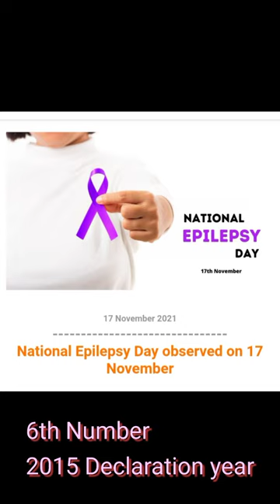Important days for exam as well as knowledge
World Diabetes Day observed on 14 November
World Diabetes Day is observed on 14th November every year. The campaign aims to raise awareness around the crucial role that nurses play in supporting people living with diabetes. The theme for World Diabetes Day 2021-23: “Access to Diabetes Care ”.

In 2007 General Assembly adopted resolution 61/225 designating 14 November as World Diabetes Day. The document recognized “the urgent need to pursue multilateral efforts to promote and improve human health, and provide access to treatment and health-care education.”

Children’s Day observed on 14th November
On 14th November, Children’s Day is celebrated every year to mark the birth anniversary of India’s first Prime Minister Pt. Jawaharlal Nehru. Children’s Day is popularly known as ‘Baal Diwas’ in India. The day aims at increasing the awareness of the rights, care and education of children. On this day, many educational and motivational programs are organised across the country, by and for children's

History of Children’s Day:

Jawaharlal Nehru, who was India’s first Prime Minister, was quite famous among children and was popularly known as ‘Chacha Nehru’. Following his death in 1964, it was decided that to move the celebrations of Children’s Day to November 14 as a mark of respect to him and to commemorate his fondness for children. A resolution was passed in the Parliament and since then, Children’s Day is celebrated in India on November 14 every year. Notably, Children’s Day was celebrated in India first on November 20, 1956, along with Universal Children’s Day.

National Press Day observed on 16 November
National Press Day is observed on 16th November every year to celebrate free and responsible press in India. On this day the Press Council of India started functioning as a moral watchdog to ensure that the press maintains high standards and is not constrained by any influence or threats. It also commemorates the day when the Press Council of India started functioning.

Nation observed its 1st edition of Audit Diwas on 16th November
Audit Diwas is celebrated to mark the historic origin of the institution of Comptroller and Auditor General of India (CAG) and the contribution it has made to the governance, transparency and accountability over the past several years. Currently, former Lt. Governor of UT of Jammu Kashmir G. C. Murmu is serving as CAG of India. He is the 14th CAG of India. His tenure started in August 2020.

International Day for Tolerance: 16 November
The United Nations observes “International Day for Tolerance” on 16th November every year. The United Nations is committed to strengthening tolerance by fostering mutual understanding among cultures and peoples.

History of International Day for Tolerance:

In 1994, UNESCO marked the 125th anniversary of Mahatma Gandhi’s birth paving the way for the proclamation of 16 November as the International Day for Tolerance by the UN. This day pays tribute to the values of the Mahatma of peace, non-violence and equality. The UNESCO-Madanjeet Singh Prize for the Promotion of Tolerance and Non-Violence rewards significant activities in the scientific, artistic, cultural or communication fields aimed at the promotion of a spirit of tolerance and non-violence. The prize is awarded every two years on the International Day for Tolerance, 16 November.

National Epilepsy Day observed on 17 November
In India, November 17 is observed every year as National Epilepsy Day by the Epilepsy Foundation, to create awareness about epilepsy. Epilepsy is a chronic disorder of the brain characterized by recurrent ‘seizures’ or ‘fits’. The month of November is observed as ‘National Epilepsy Awareness Month’.

World COPD Day 2021: 17 November

World COPD Day is observed on the third Wednesday of November every year to raise awareness about chronic obstructive pulmonary disease (COPD) and improve COPD care throughout the world. The World COPD Day 2021 falls on November 17, 2021. The 2021 theme is Healthy Lungs – Never More Important.

World Philosophy Day is celebrated on the Third Thursday of November each year. In 2021, the day falls on 18 November. World Philosophy Day 2021 opens the discussion on the different interactions of human beings with their social, cultural, geographical and political environment, with the underlying objective of better understanding the contribution of philosophy in our contemporary societies and the challenges they face, pandemic in particular.

The National Naturopathy Day is observed in India on 18 November every year, to promote positive mental and physical health through a drugless system of medicine, called as Naturopathy. The day was declared by the Ministry of AYUSH (Ayurveda, Yoga and Naturopathy, Unani, Siddha and Homeopathy), Government of India, on November 18, 2018.